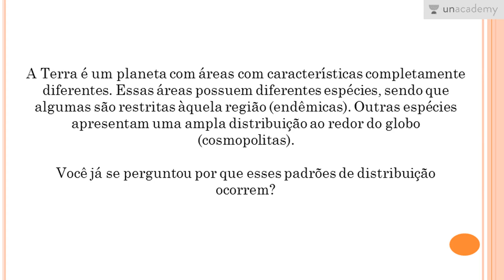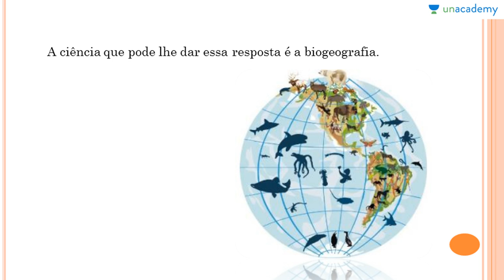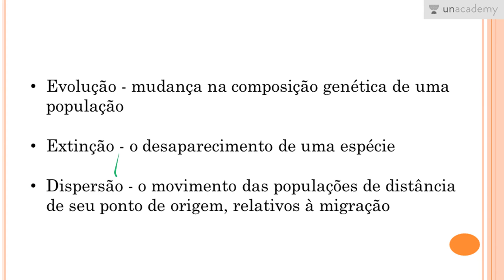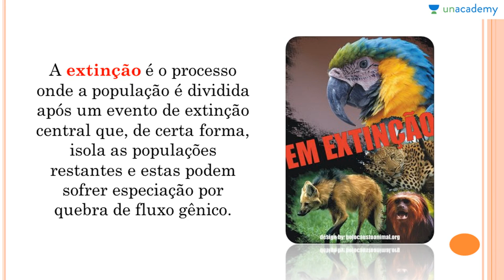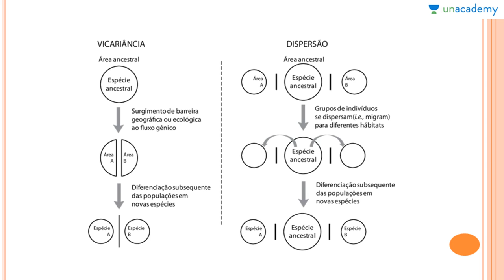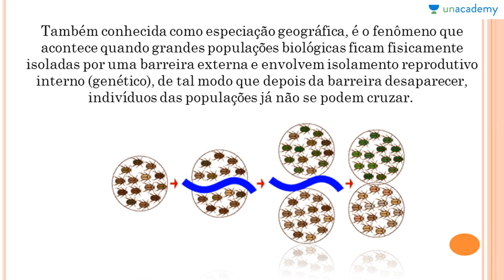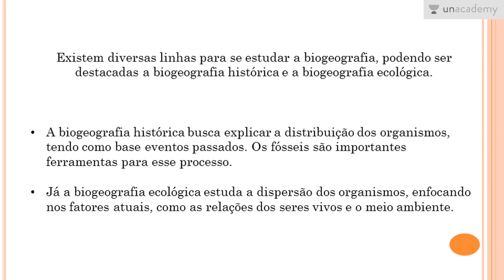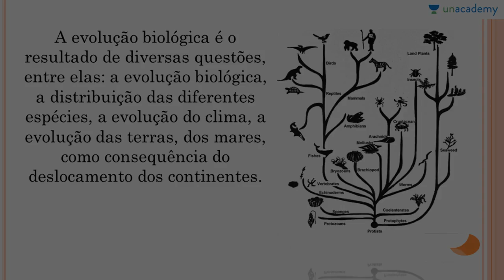Geografia ENEM - Fisiografia- Geografia Física - Biogeografia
Geografia Física voltada ao Enem
Aula 4: Biogeografia